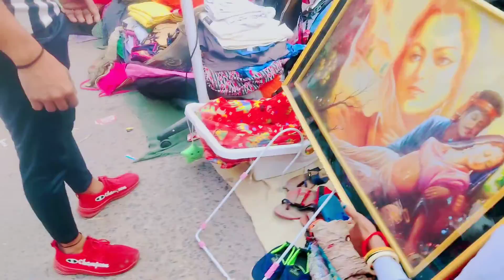दिल्ली का कूड़ा 😋 बिकता ह इस बाजार मे vlog raghubirnagarpatrimarket delhi youtube 🤔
नमस्कार दोस्तों यह वजह दिल्ली के रवि नगर इलाके में लगता है संडे को इस बाजार में आने के लिए नजदीकी मेट्रो स्टेशन टैगोर गार्डन है